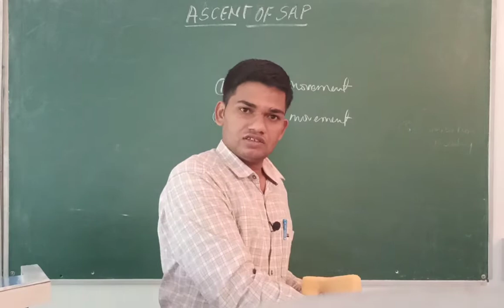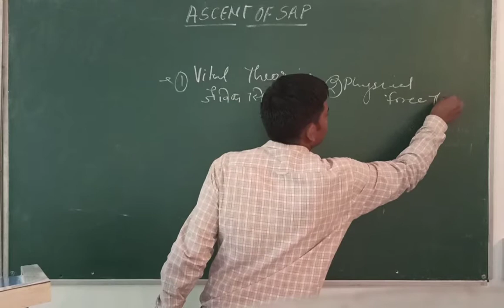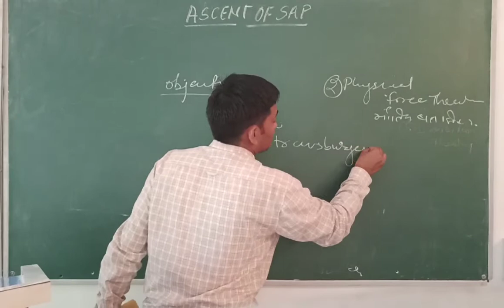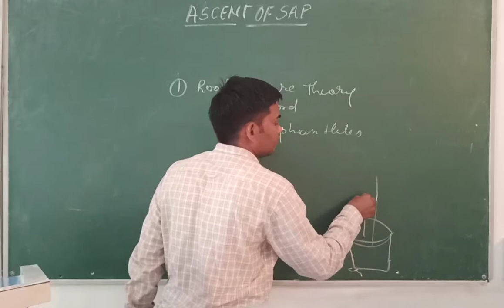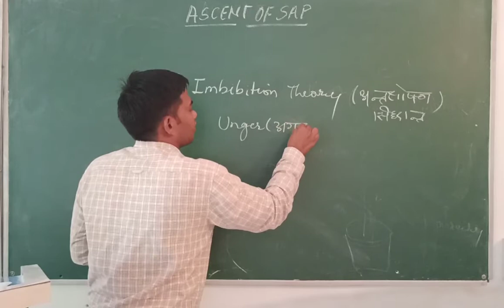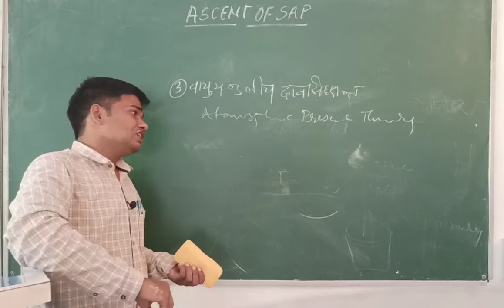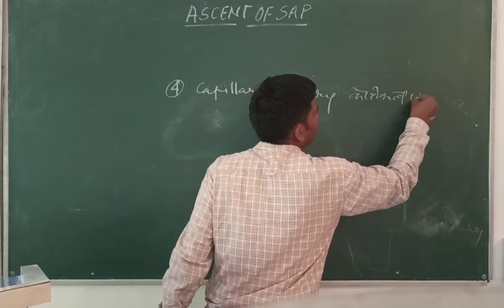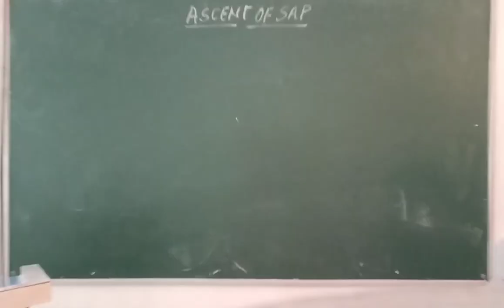Ascent Of Sap Mechanism (part3)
Praveen Kumar Tak (Assistant Professor Botany)